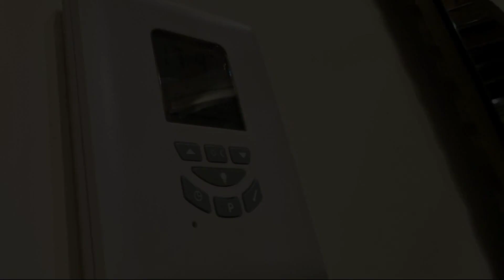Cuore della città by Home a porter, Turin, Italy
About Property:
You're eligible for a Genius discount at Cuore della città by Home a porter! To save at this property, all you have to do is sign in.
Attractively set in the centre of Turin, Cuore della città by Home a porter offers a balcony. The accommodation is 700 m from the Mole Antonelliana and has free WiFi throughout the property.
The air-conditioned apartment consists of 1 bedroom, a living room, a fully equipped kitchen with a fridge and a coffee machine, a...
Property Type: Hotel
Address: 7 Via Carlo Alberto Scala B, Turin Historic Centre, 10123 Turin, Italy
Searching For
1. Cuore della città by Home a porter - Turin - Italy
2. Cuore della città by Home a porter - Turin - Italy Address
3. Cuore della città by Home a porter - Turin - Italy Rooms
4. Cuore della città by Home a porter - Turin - Italy Amenities
5. Cuore della città by Home a porter - Turin - Italy Offers and Deals
Audio Credit:
Track Title: Reasons To Hope
Artist: Reed Mathis